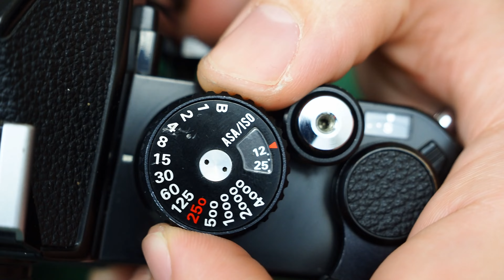Nikon FM2n Nera e le varie versioni speciali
Cari amici, in questo video parlo della nikon FM2 , ho già dedicato un video alla FM2 ma in versione argento e con le tendine in titanio, infatti questa versione ha le tendine in alluminio!
A voi in che colorazione piace di più ? :D